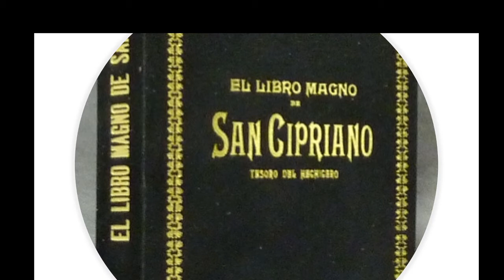OFF TOPIC: ÁNGELES, DEMONIOS Y ALIENÍGENAS EN EL IMPERIO ESPAÑOL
En el vídeo de hoy, hablaremos de un misterio acontecido durante el reinado del emperador Carlos V... ¿quieres saber más? dale al click y disfruta del vídeo :D